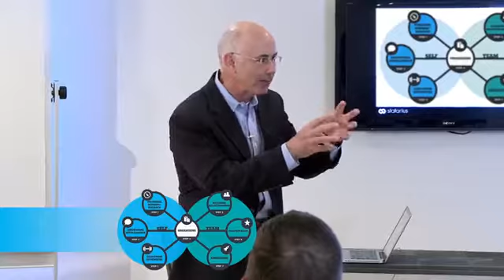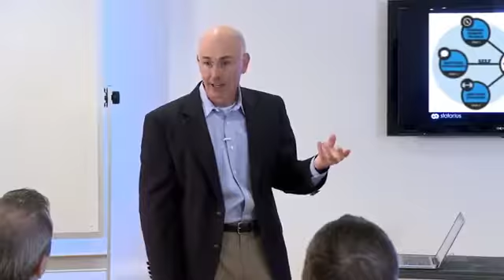Dr. Gary McGrath: "Leadership Introduction"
Leadership Experience alone is a HORRIBLE Teacher! Learn to Make Good Bosses into Great Leaders by building relationships to achieve goals together through Compassionate Accountability. Hire Dr. Gary to speak at your next event.